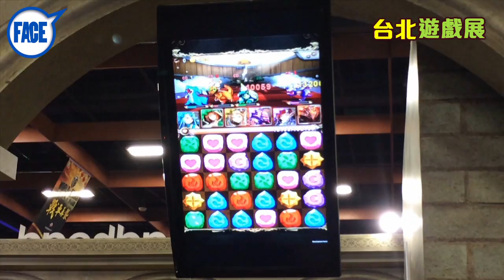FACE 350期﹣台北遊戲展